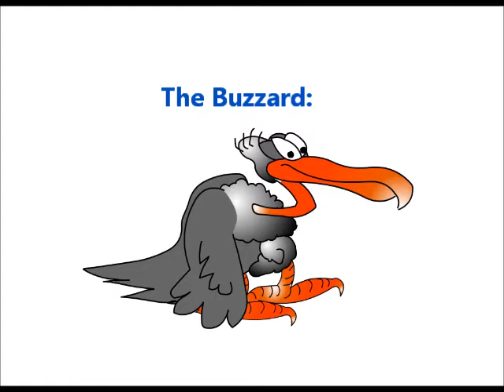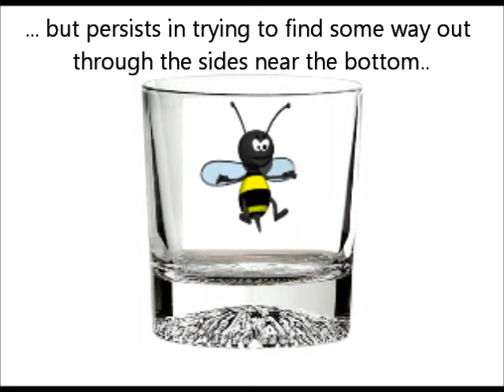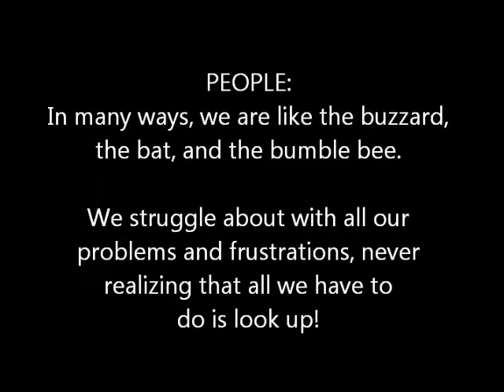Look Up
PEOPLE:
In many ways, we are like the buzzard, the bat, and
the bumblebee. We struggle about with all our
problems and frustrations, never realizing that
all we have to do is look up! That's the
Answer, the escape route and the solution to any problem! Just look up.

Sorrow looks back, Worry looks around, But faith looks up!

"If you look at the world, you'll be distressed.
If you look within, you'll be depressed. If you look at
God you'll be at rest."